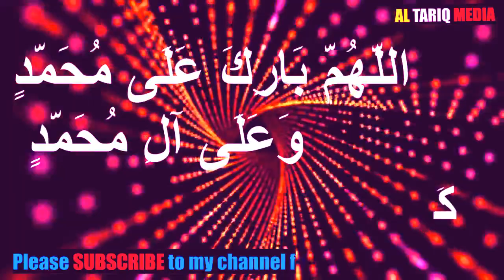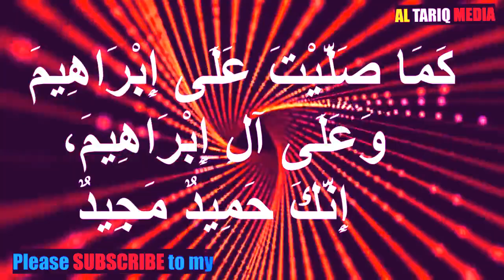Darood Sharif 101 Times With Beautiful Voice 2022 |Al Tariq Media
‟ Allahumma Salli Ala Muhammad
wa Ala Aali Muhammad
Kamaa Sallaita Ala Ibrahima
wa Ala Aali Ibrahima
Innaka Hamidum majid. “

‟ Allahumma Baarik Ala Muhammadiw
wa Ala Aali Muhammadin
Kamaa Baarakta Ala Ibrahima
Innaka Hamidum majid. “

اللَّهُمَّ صَلِّ عَلَى مُحَمَّدٍ وَعَلَى آلِ مُحَمَّدٍ كَمَا صَلَّيْتَ عَلَى إِبْرَاهِيمَ وَعَلَى آلِ إِبْرَاهِيمَ، إِنَّكَ حَمِيدٌ مَجِيدٌ، اللَّهُمَّ بَارِكَ عَلَى مُحَمَّدٍ وَعَلَى آلِ مُحَمَّدٍ كَمَا بَارَكْتَ عَلَى إِبْرَاهِيمَ وَعَلَى آلِ إِبْرَاهِيمَ، إِنَّكَ حَمِيدٌ مَجِيدٌ

Tarjuma (Meaning)
Aye Allah!! Salamati aur Rehmat Ata farma !
Nabi-e-Kareem Mohammad (Sallallahu Alaihay Wasallam) par aur unki aal par,
Jis tarha tuney Salamati ata farmayi Ibrahim (Alahi Salam) par aur unki aal par.
beshaq tu badi tareef wala aur buzurgi wala hai.

Aye Allah!! Barqat ata farma !
Jis tarha tuney Barqat nazil farmayi Ibrahim (Alahi Salam) par aur unki aal par.

DUROOD BHEJNA ALLAH AZZAWAJAL KA AMAL AUR HUKUM HAY...
Quran-e-Kareem 0 Furqan-e-Hameed ke para number 22 ke 4th ruku ki ayat ek ayat hai..
{ INNAL-ALLAHA WAMALAIKATAHU YUSALUNA AL AN NABI YA-AYU HAL LAZINA AMANU SALU ALEYHI WASALIMU TASLEEMA }

TRANSLATION :-
BESHAK ALLAH TA'ALA AUR USKE FARISHTE NABI SALLALLAHU ALAIHI WASALLAM PAR DAROOD BHEJTE HAI AYE IMAAN WALO TUM BHI UN PAR KHOOB DAROOD O SALAM BHEJA KARO..!
DAROOD SHARIF KI FAZILAT :
[1] Darood gunaho ka kafara hai

[2] Darood se amal pak hota hai

[3] Darood padhne se darajat buland hote hai

[4] Darood padhne ke liye ek qirat ajar likha jata jo ke uhud pahad jitna hota hai

[5] Darood padhne wale ko pemane bhar bhar ke sawab milta hai

[6] Jo shakash darood ko hi apna wazeefa bana leta hai Allah pak us ke duniya aur aakhirat ke kaam apne zime le leta hai

[7] Darood padhne ka sawab ghulam azad karne se bhi afzal hai

[8] Darood padhne wala har kisam ke haulo se nijat pata hai

[9] Waliye do jahan nabi (Salallaho Alehi Wassalam) darood padhne wale ke imaan ki khud gawahi denge

[10] Darood padhne wale par Aqa do jahan ki shifa’at wajib hojati hai

[11] Darood padhne wale ke liye Allah Ta’ala ki raza aur rehmat likh di jaati hai

[12] Allah Ta’ala ke ghazab se aman likh diya jata hai

[13] Us ki peshani pe likh diya jata hai ke yeh nifaq se bari hai

[14] Likh diya jata hai ke yeh dozakh se bari hai

[15] Darood padhne wale ko roz-e-hashar Arsh-e-Ilahi Ke neeche jagah di jayegi

[16] Darood padhne wale ki nekiyoun ka pallada wazani hoga

[17] Darood padhne wale ke liye jab woh Hoz-e-Kausar par jayega tab khasosi inayat hogi

[18] Darood padhne wala qayamat ke din sakhat pyaas se aman mai hoga

[19] Woh pul siraat se tezi aur asani se guzar jayega

[20] Pul sirat par use noor ata hoga

[21] Darood padhne wala maut se pehle apna muqam jannat mai dekh leta hai

[22] Darood ki barkat se maal badhta hai

[23] Darood padhna ibadat hai

[24] Darood padhna Allah Ta’ala ko humare sab amalo se zayada pyara hai

[25] Darood pak majliso ki zeenat hai

[26] Darood pak tangdasti ko dur karta hai

[27] Jo darood padhe ga woh roz-e-hashar Madani aqa ke sab se zayada qareeb hoga

[28] Darood agar padh kar kisi marhoom ko bakhsha jaye to use bhi nafa deta hai

[29] Darood padhne se Allah Ta’ala aur uske habib ka qurb naseeb hota hai

[30] Darood padhne se dushmano par fatah aur nusrat hasil hoti hai

Jumma ko Durud Padhne ki Fazilat :
Nabiyo ke Sultaan, Rahmate Aalmiyaan, Sarkaare Do Jahan Sallallahu Alayhi Wa sallam ka Farmaane barkat nishaan hai, “Jishne mujh par roze Jummah do sou (200) baar Durud e Paak padha us ke do sou (200) saal ke gunah maaf honge.
[Kanzul Ummal, Jild 1, Safaa:256, Hadis: 2238]
Jumerat ko Durood Sharif Padhna : Tajdaare Harmain, Sarware Konain Hazrat Muhammad Sallallahu Alayhi Wasallam ka Farmane Rahmat Nishan Hai: " Jab Jum'erat ka Din Aata hai Allah T'ala Farishto ko Bhejta hai Jin ke Pas Chandi ke Kagaz aur Sone ke Qalam hote hai Woh Likhte Hai, Kaun Youme Jum'erat Aur Shabe Jumah Mujh Par Kashrat se Durud e Pak Padhta Hai.[Kanzul Ummal, J-1, S-250, #2174]

◾Keep Supporting
 ◾Keep Dua
 ◾Keep Smiling
◾ Jazzakallah Khair◾

Get more videos by clicking the link.
لنک پر کلک کرکے مزید ویڈیوز حاصل کریں۔